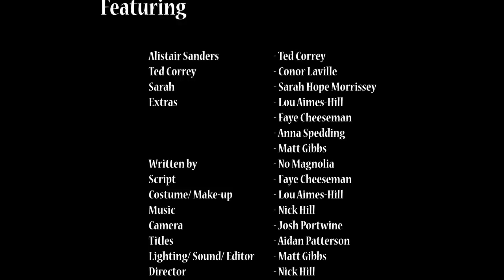Collecting Memories - a London 48hr Film Project film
Our entry for the London 48 Hour Film Project 2011. It had to be a musical, and include the following items:

Alistair / Alison Sanders, "a collector"
a brush
the line "should we leave it like this?"

Cast
Conor Laville
Sarah Hope Morrissey

Crew
Aidan Patterson
Faye Cheeseman
Josh Portwine
Lou Aimes-Hill
Matt Gibbs
Nick Hill

Thanks to
The Oakford Social Club, Reading
Vintagenie.com
Anna Spedding